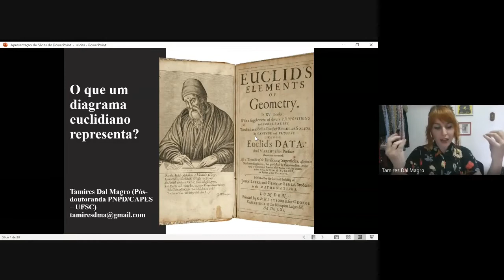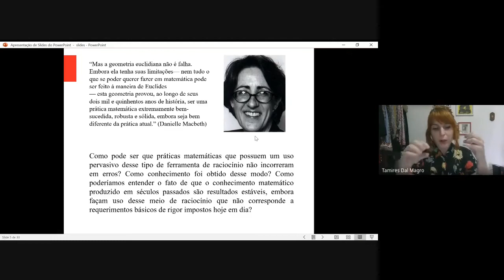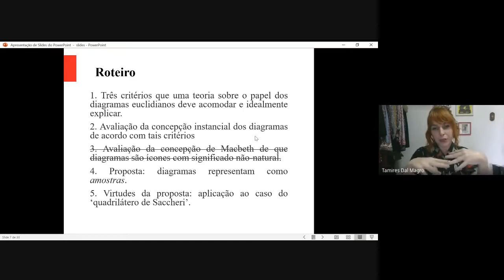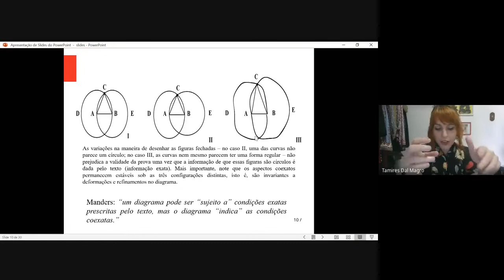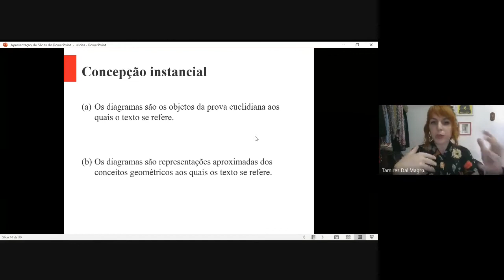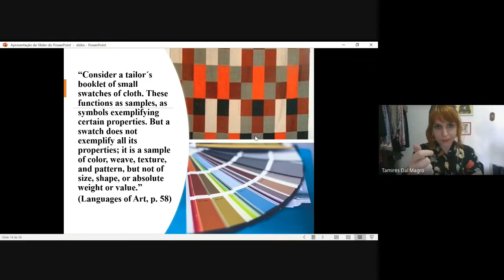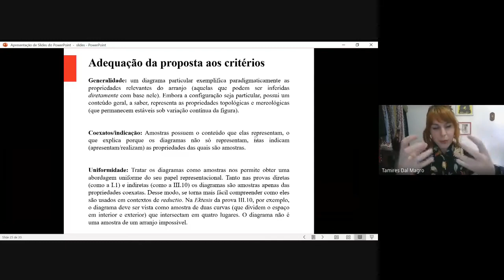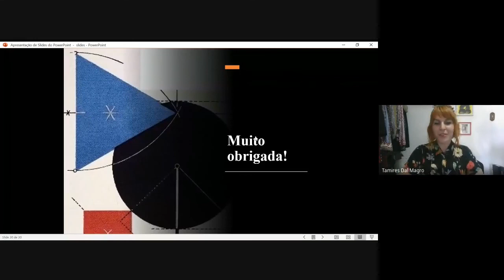Dra Tamires Dal Magro - I Colóquio NuLFa-NuLFiC de Lógica e Filosofia da Matemática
Palestra: O que um diagrama euclidiano representa?
I Colóquio NuLFa-NuLFiC de Lógica e Filosofia da Matemática